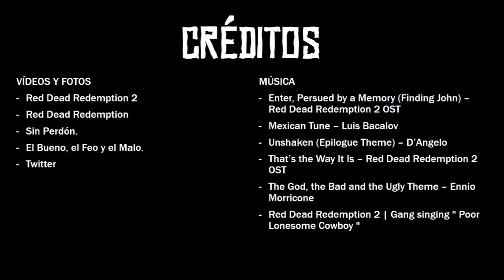Red Dead Redemption 2 | ¿Por que Arthur Morgan es tan grande?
Un pequeño error del vídeo: Cuando hablo de Arthur Morgan como un Clint Eastwood joven, digo Western Clásico. MAL. Es Spaghetti Western.

Llevaba mucho tiempo subiendo vídeos de Star, y se me ha ocurrido subirlos de Star. Por cierto, Feliz Año Nuevo a todos.